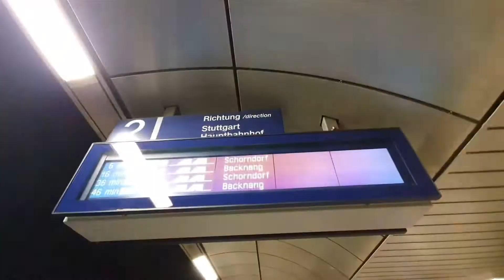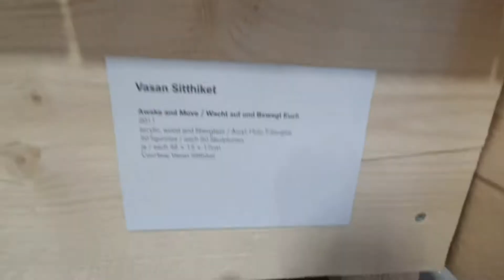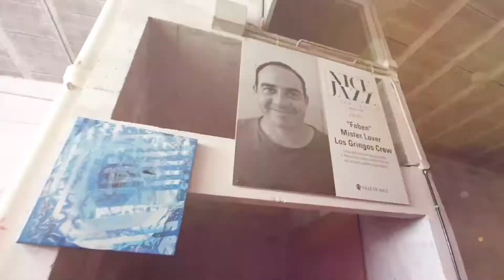พาไปเที่ยว Fallbach Triennale 2019, Germany | บุกสตูดิโอ Mr. Lover ที่ Nice, France